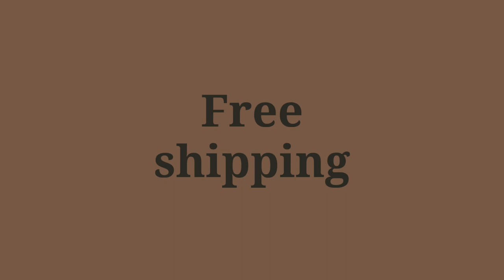Kithul Furniture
And more product